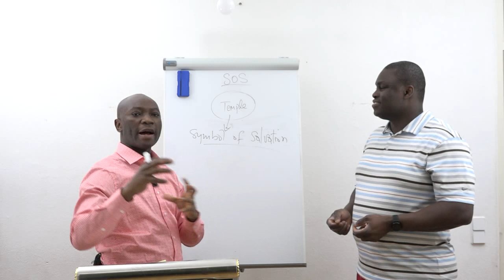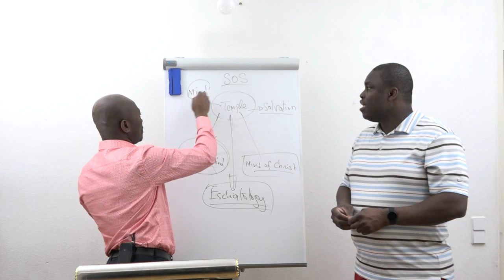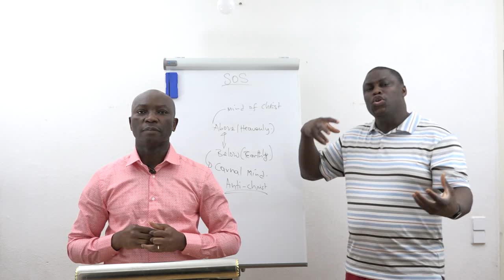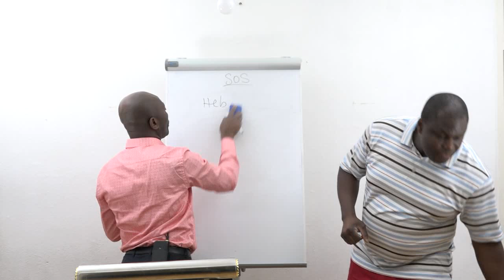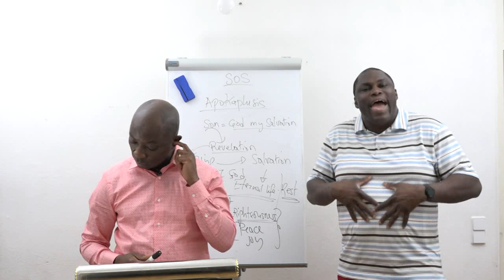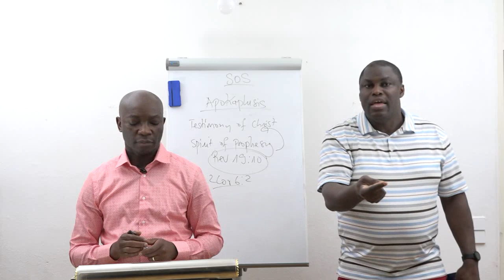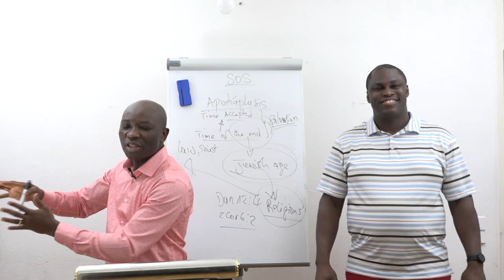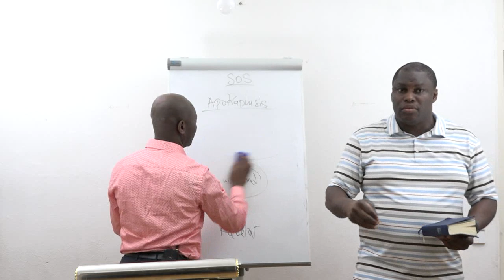Live ready - Part I / Lebe stets bereit - Teil I (Eschatology Series)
Study of Matthew 24: 42-57 - Matthäus 24: 42-57